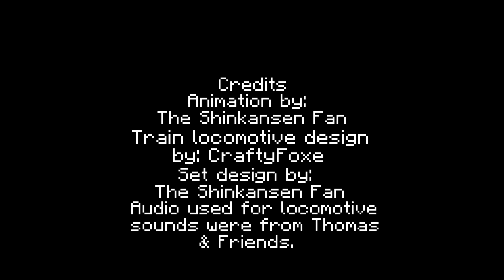Stephenson's Rocket Train in Minecraft Animation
People of the internet, this two hundred year old recreated Minecraft animation shows the early days of the steam locomotive that drove the industrial revolution on the most iconic peace in history of Stephenson's Rocket built in 1829

Dear viewers this is not my original build, the rolling stock is what I built, not the locomotive.
The Stephenson's Rocket train design was built by CraftyFoxe originally. it was inspired and built by me however, the original tutorial is on his second channel called "FoxYard".

Animated by TSF.